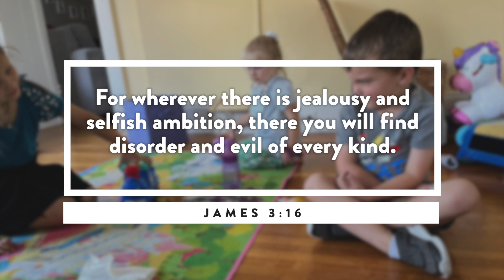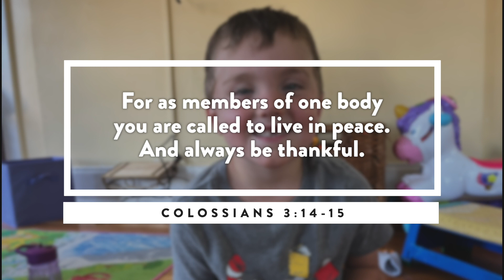God’s Children and Jealousy - Jealousy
Sometimes it feels like the first word a child learns is, "mine!" It's one thing when a child snatches a toy away from another child, but when it's adults sulking about their neighbors with better stuff, it's a little disappointing. But Kelsey is here today to share some of God's wisdom from the Bible that will help you move past jealousy and learn to live in peace.